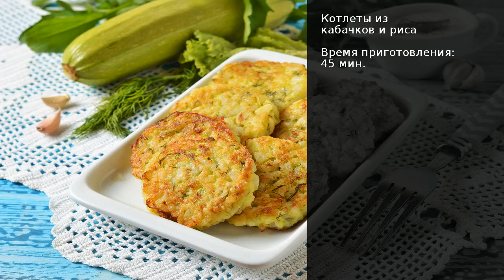Котлеты из кабачков и риса. Рецепт от шеф повара Максима Григорьева.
Овощные котлеты из кабачков с рисом
Кабачок — универсальный овощ. Его можно добавлять в первые и вторые блюда, готовить из него салаты и закуски. Добавление кабачка в котлеты, тефтели, блины и оладьи делает их намного сочнее и нежнее. Поэтому кулинары с огромным удовольствием используют кабачок в своих экспериментах.

Приготовим сегодня рисово-кабачковые котлеты. Не смотря на то, что в состав таких котлет не входит мясо, рыба или птица, они получаются вкусными и нежными.